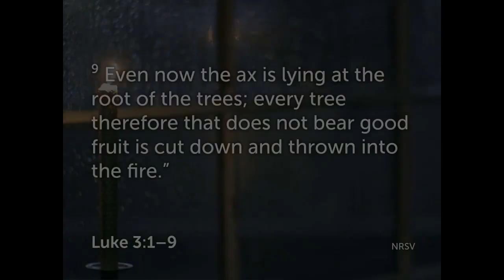Holden Evening Prayer December 8, 2021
Holden Evening Prayer - Marty Haugen
Cantor: Bob Crist
Anthem: An Advent Reflection - Ruth Elaine Schram
                Senior Saints directed by Barbara Teague